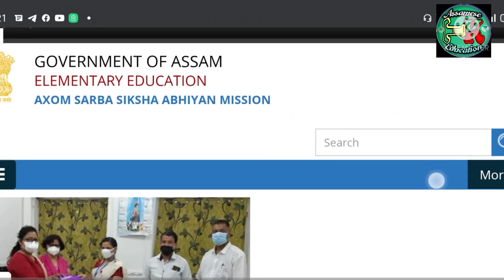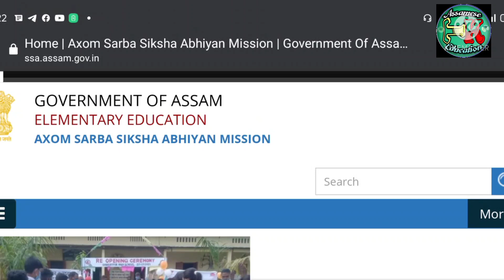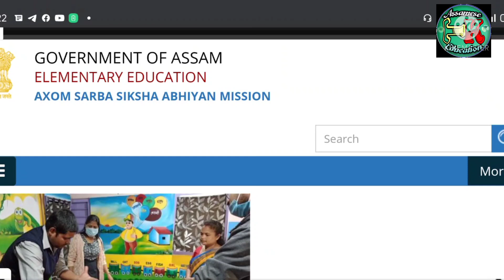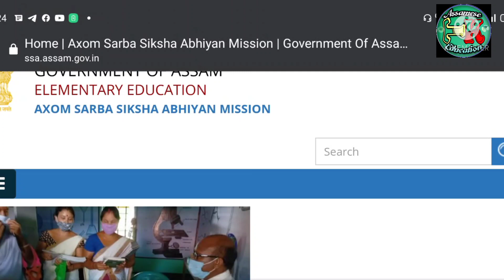Assam TET Paper Leak // Exam Cancel ❌ কি এইবোৰ // Wait For Assam TET Result